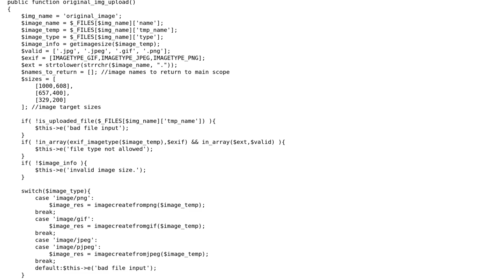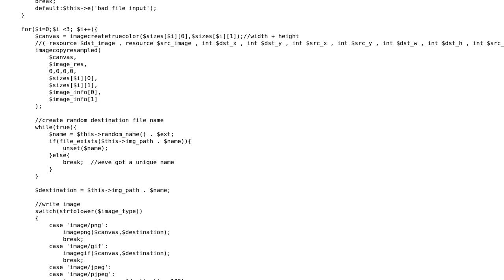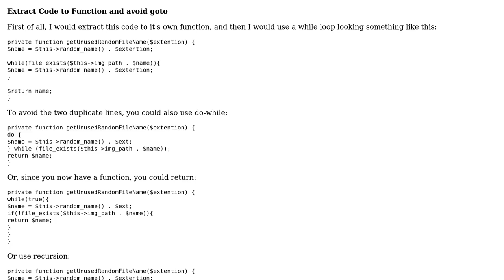Code Review: Image upload handler with random filename generator and postprocessing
With thanks & praise to God, and with thanks to the many people who have made this project possible! | Content (except music & images) licensed under CC BY-SA | Music | Images & others | With thanks to user tim user r3wt user 200_success and the Stack Exchange Network Trademarks are property of their respective owners. You are responsible for your own actions.